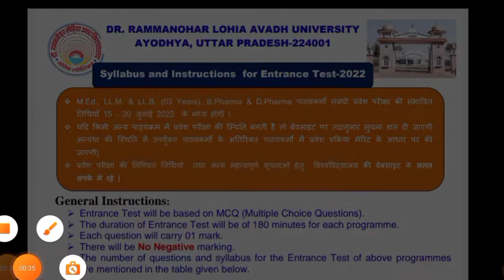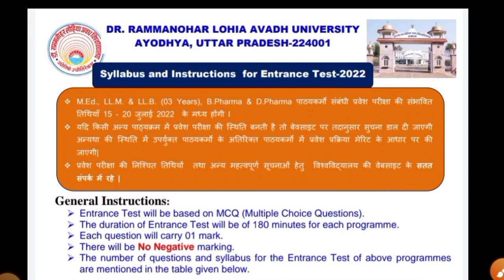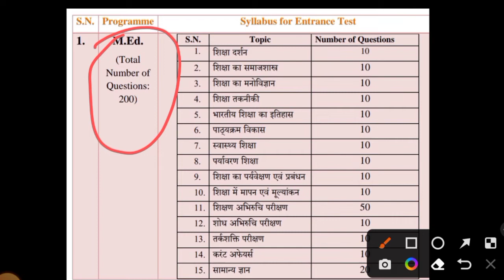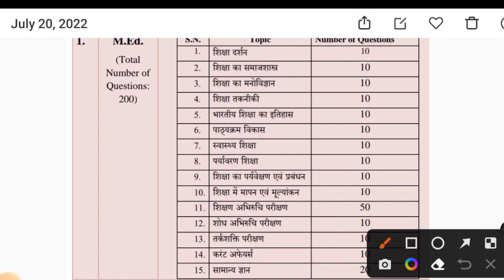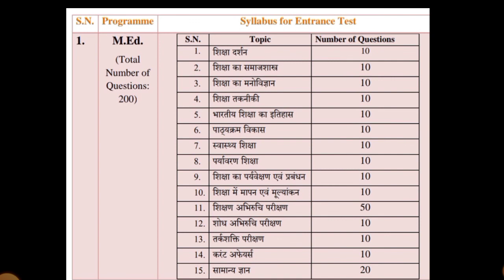Rmlau ME.d entrance exam 2022 syllabus, exam pattern अवध विश्वविद्यालय एम.एड प्रवेश परीक्षा सिलेबस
MEd_ entrance_exam

link result